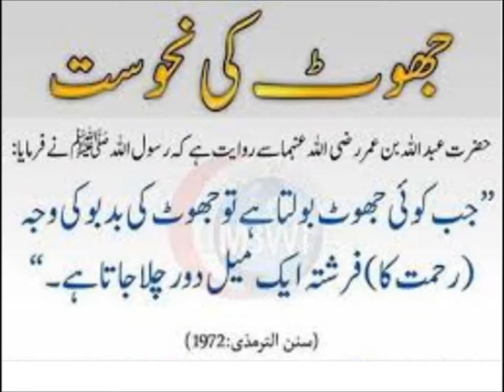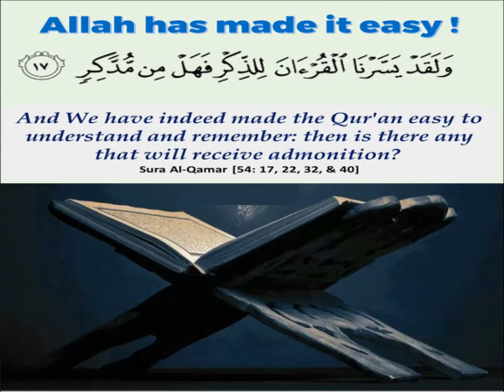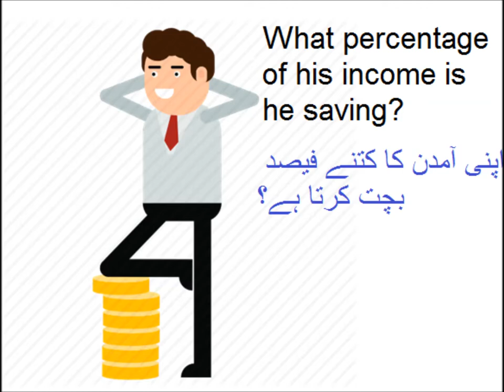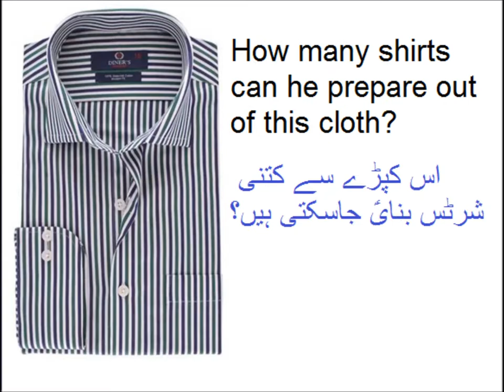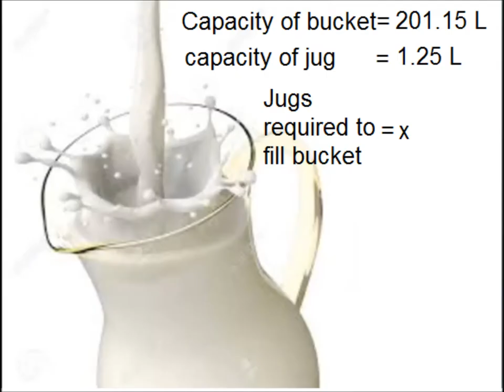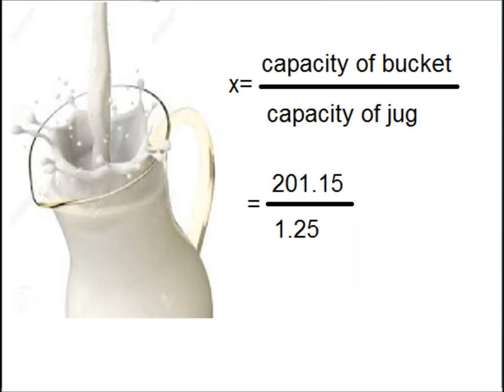Fractions/decimals and percent in Urdu/Primary level math/lesson 53